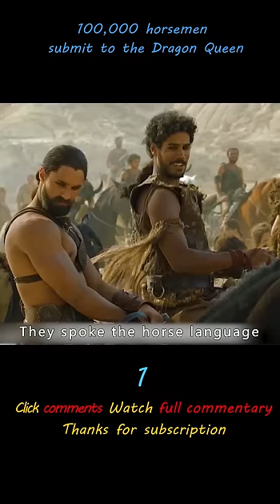Dragon Queen recovers 100,000 horsemen